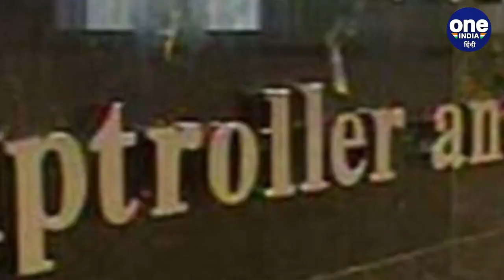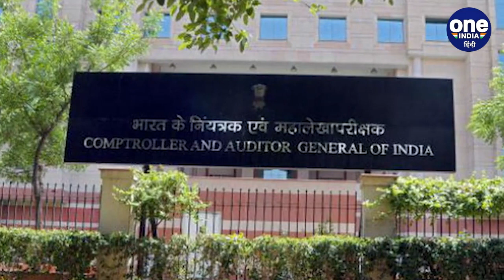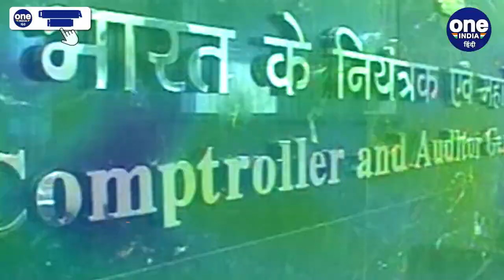Bihar में चारा घोटाले की तरह एक और बड़ा Scam, 355 करोड़ का हुआ खेल | वनइंडिया | *News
बिहार (Bihar) में नियंत्रक एवं महालेखा परीक्षक (Comptroller and Auditor General) की रिपोर्ट में बड़े घोटाले (Big Scam) का खुलासा हुआ है...कैग (CAG) के मुताबकि,  बाइक (Bike) ऑटो (Auto) ई-रिक्शा (E-Rickshaw) और कार (Car) को कथित तौर पर अलग-अलग घाटों से बालू Sand) ले जाने के लिए परिवहन (Transport) के रूप में इस्तेमाल किया गया, जिस वजह से बिहार सरकार (Bihar government) को लगभग 355 करोड़ (Crores) का नुकसान हुआ है...